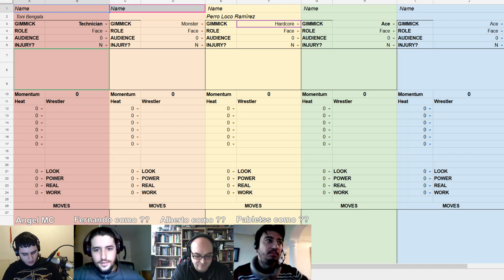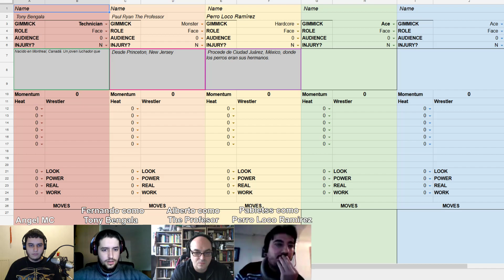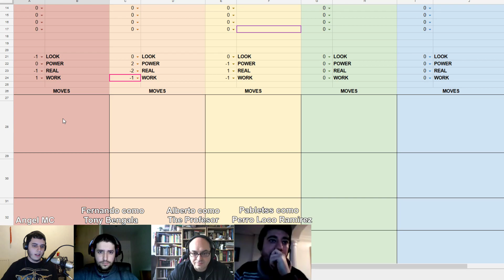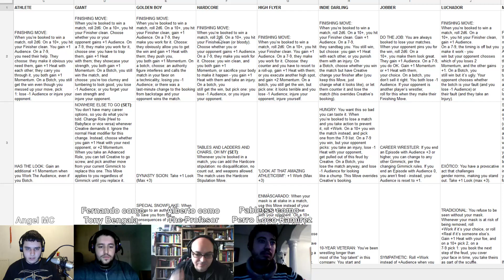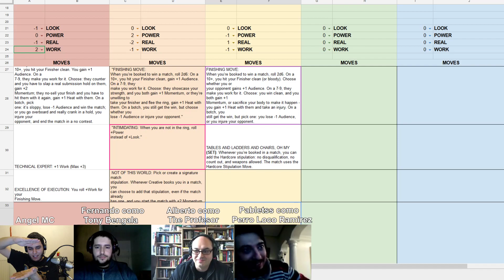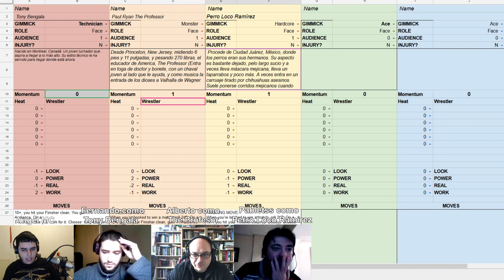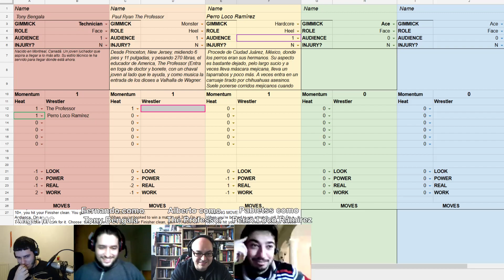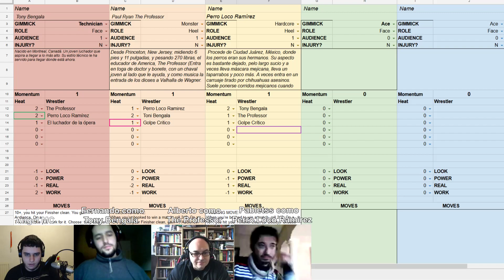Hijos del Rol: Hijos del Wrestling (World Wide Wrestling Episodio 2 Parte 1)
¡Bienvenidos damas y caballeros! Bienvenidos a... ¡World Wide Wrestling!

Sobre la lona del ring, héroes y villanos se enfrentarán en furiosas y emocionantes batallas para conseguir el apoyo del público. Veréis leyendas nacer, llegar a los mas alto y desaparecer entre gloria o desgracia ante vuestros ojos. Pero independientemente de lo que ocurra, podemos garantizarte algo: te lo pasaras de miedo.